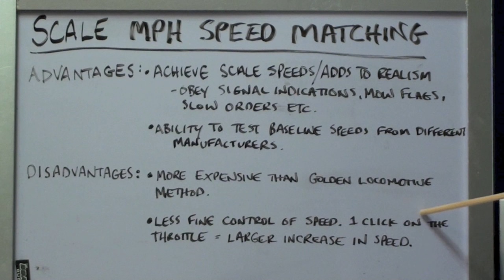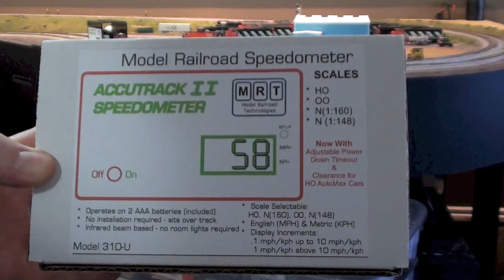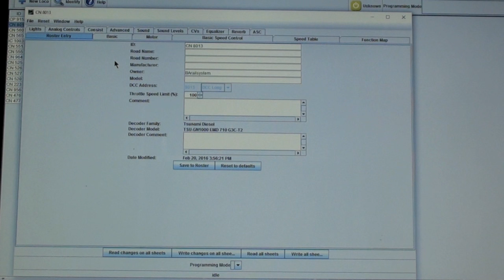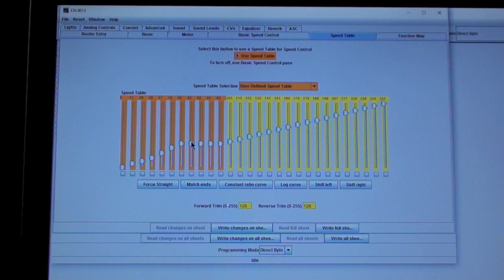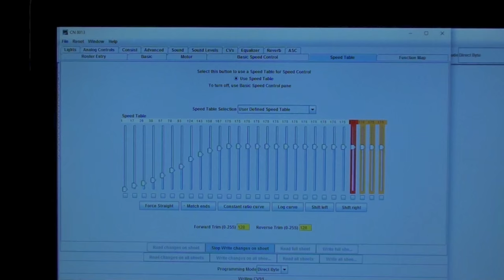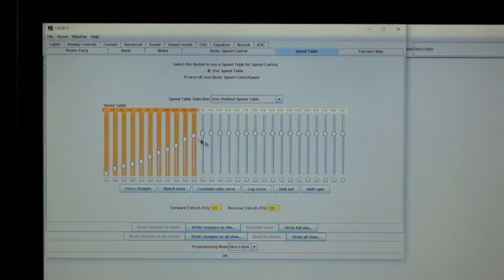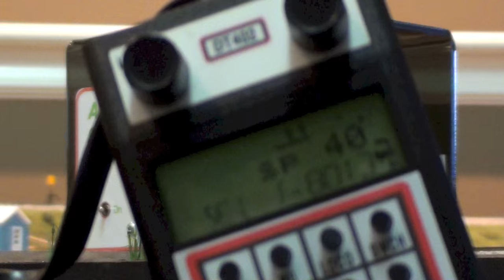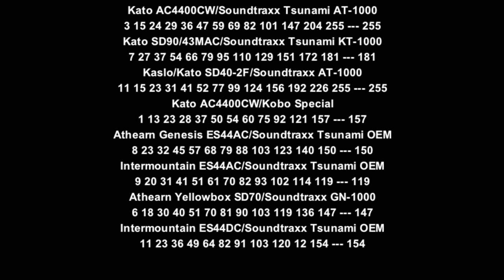How I Speed Match Locomotives Using The Scale MPH Method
Follow along with me as I speed match a locomotive using the scale MPH method.  I have customized this method of speed matching to my own personal preference by programming speed tables which match the locomotive speed to my digitrax throttle setting and governing the top speed at 40 scale MPH.

If this method of speed matching is something you are interested in, this video has me explain how it works and follows along as I test and change the locomotives speed table. At the end, I share some speed tables I have found using trial and error to be used as a baseline if you are speed matching using this method. Hopefully you find this video helpful.